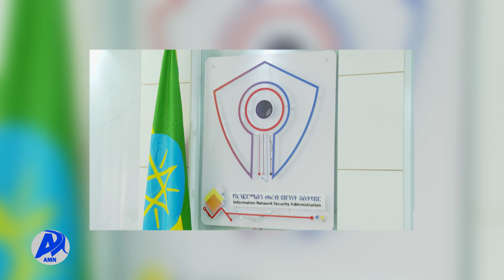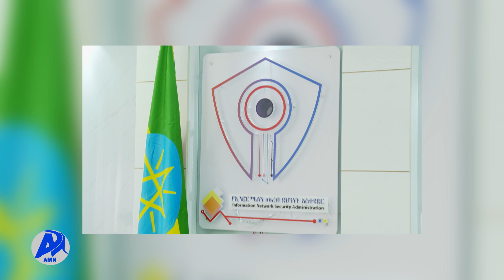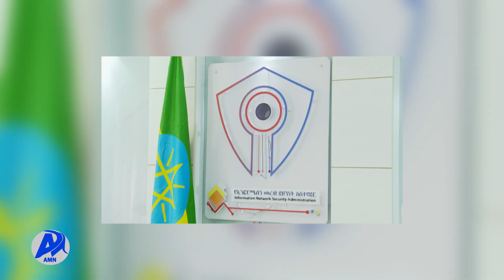IBSA B/TIKA NAGEENYA ODEEFFANNOO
AMN  Amajjii 25, 2015 -    IBSA B/TIKA NAGEENYA ODEEFFANNOO